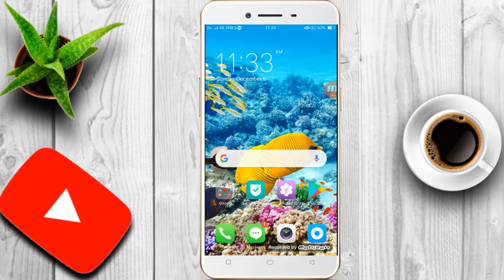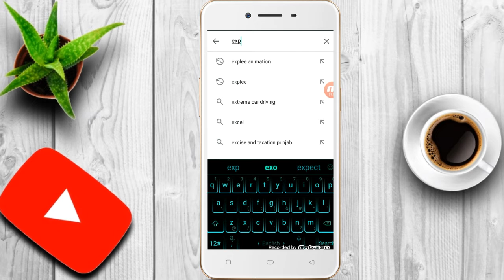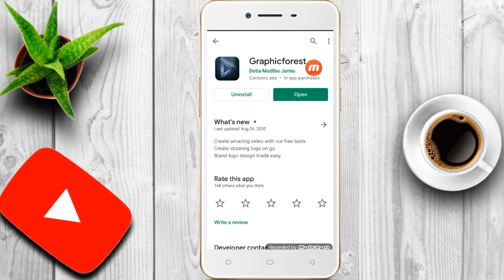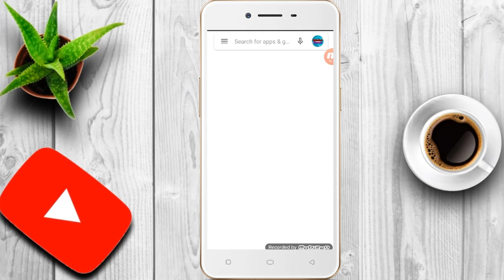Top 3 Whiteboard Animation Apps For Android ! Whiteboard animation apps for Mobile !! TECH WAY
Top 3 best whiteboard animation app for android - Without watermark (Hindi) l Mobile App 2020
How To make whiteboard  animation easily using Android Mobile!

whiteboard animation apps for android free
whiteboard animation app for android offline
Top 3
android animation
whiteboard animation app for android
renderforest
doodlify
whiteboard animation in android
whiteboard animation in mobile